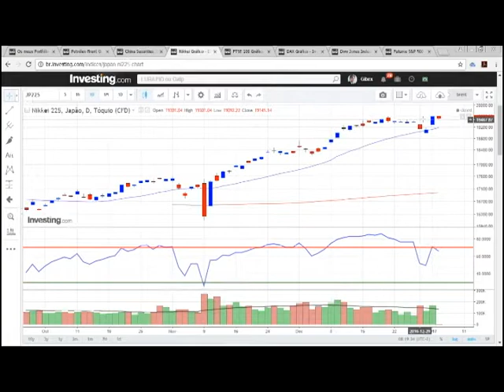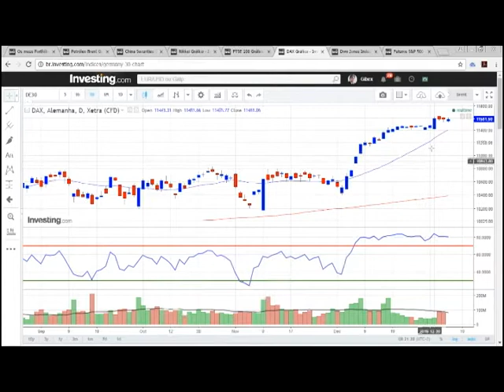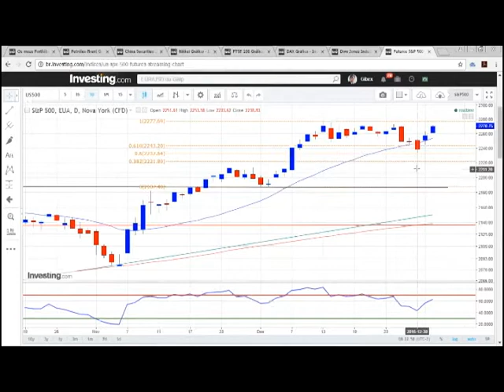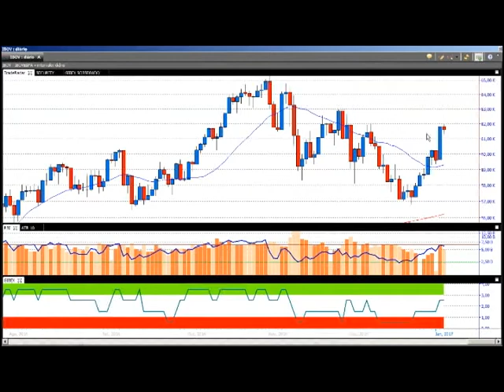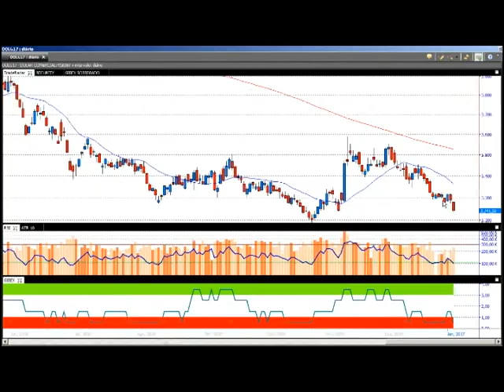Bom Dia MyCAP 05/01/2017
IBOV opera em queda de 0,36% aos 61.589 pontos, enquanto o S&P 500 Futuro segue também em desvalorização de 0,04%.